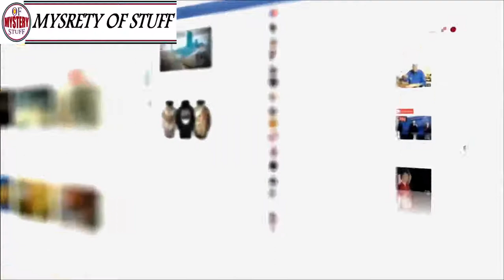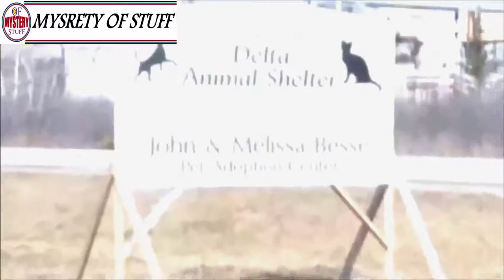This Little Girl Was In A Huge Danger, But Her Hero Dog Did This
Unsolved
mysteries
Unsolved mysteries
mysteries unsolved
Mystery This Little Girl Was In A Huge Danger, But Her Hero Dog Did This
mystery
mystery box
mystery package
mystery shopping
mystery of the disappearance of cody dial
mystery ke
mystery girls This Little Girl Was In A Huge Danger, But Her Hero Dog Did This
mystery movie
mystery music
mystery
adventure mystery
martin mystery
mystery movies
mathematical mystery tour
mystery
mystery leopard
sharkboy mystery mission,
sprmysteryman
mysterymanplayz
mystery 13
mystery esc
mystery  be cool scooby doo,
mystery skulls
battlefield  mystery
anime ep mystery
mystery meat
mystery girl
world warmystery
mystery roblox
mystery decals
sims  mystery
murderer mystery
mystery decals in a row
3 mystery riddles
mystery lane berwick maine
mystery decals
mystery eggs
sims mystery
stuff
stuff dog
stuffing box
assembly drawing
stuff for free
stuffed
stuffing
stuffed burger
stuffy nose
stuffed animals
stuff again
stuff with scout fly
staff academy
psn stuff
random stuff
mcpe stuff,
minecraft stuff,
hero stuff
staff 13,
staff mineplex,
staff griefed,
bk staff
the ghost
the best
the canterville
 ghost class

abandoned places
abandoned places in kentucky
abandoned oregon
abandoned places in oregon
200 years of varnish removed from a painting
abandoned places in south carolina
abandoned
abandoned chicago
abandoned illinois
abandoned chicag
oregon abandoned places
2122 north clark street
abandoned ohio
synagogue tunnel
abandoned places in illinois
nephilim